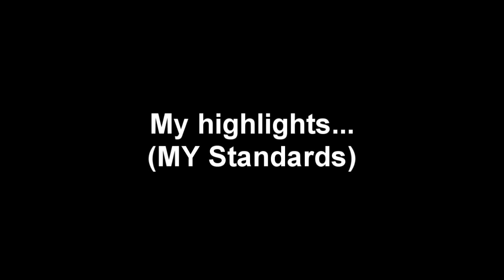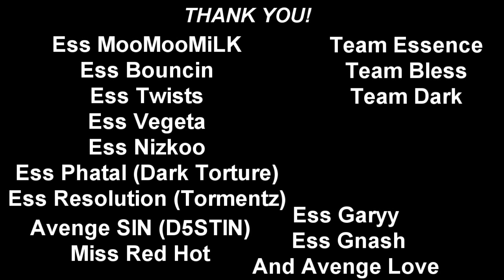Farewell GoW + Youtube, I love you! (Read Description!)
Half of this Video was Split as the Commentary at the beginning was completely irrelevant and I hated it.

Songs -
Sleeping with Sirens - Iris (GooGoo Dolls cover)

People I forgot in Thank you section, lTayz, Never Alerion, Galaxy AE and Rivality Trimax.